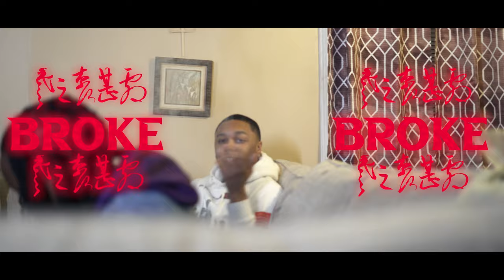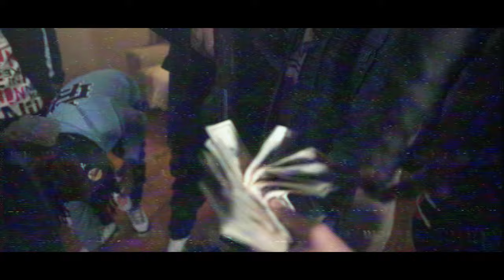YG Fredo - Detroit Type Beat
Follow YG Fredo